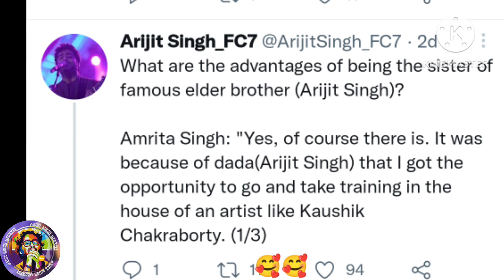Amrita Singh talk about Arijit Singh | Tu Jhoothi Main Makkaar Song | Shehzada Song | Dubai Concert